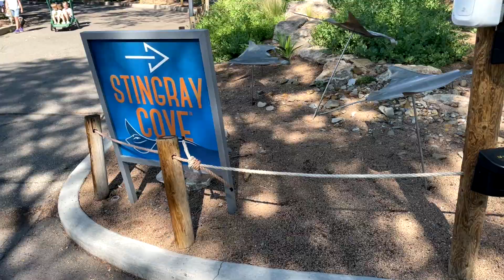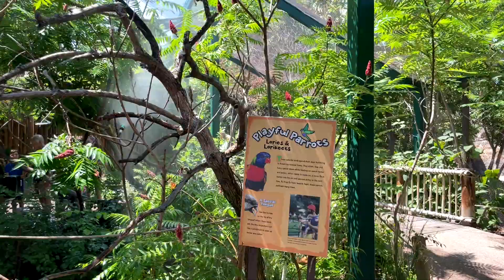Denver Zoo Tour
Denver Zoo Tour. In this video, we check out the Denver Zoo in Colorado. The Denver zoo was so much fun and we hope you enjoy this Denver Zoo walkthrough video. Although this is not a Denver Zoo full tour, there are still plenty of great animals to see and a good idea of what the Denver Zoo has to offer. We loved seeing all the Denver Zoo animals, especially the Denver Zoo elephants.  We had a great time visiting this zoo and also visited the Cheyenne Mountain Zoo as well, catch that video in playlist below.

Don’t forget to like and leave a comment while you are here. We love hearing from our fans!
Know someone that may like our channel?
Share our channel with your friends so we can keep making more videos.

-CHECK OUR OTHER MEDIA OUTLETS-